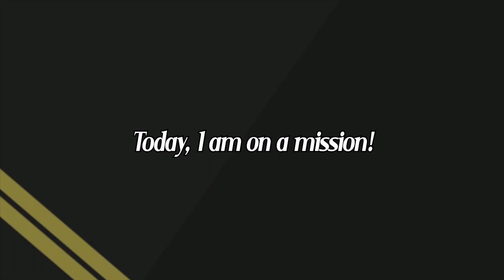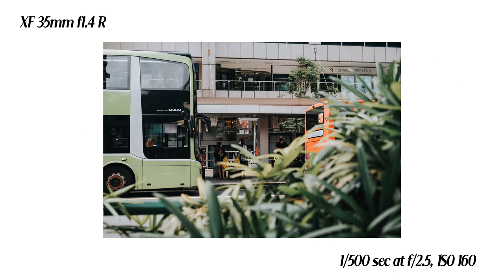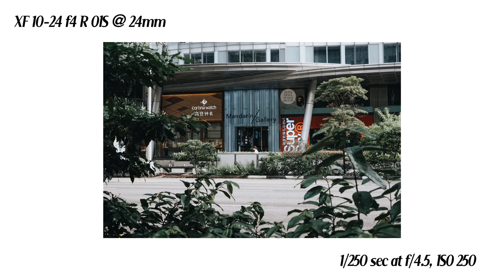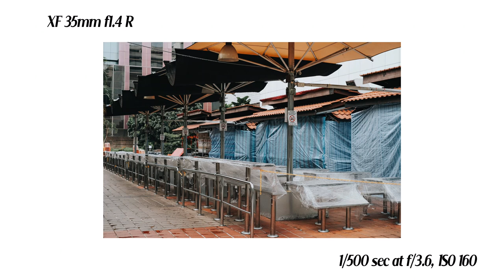Street Photography During Circuit Breaker in Singapore | XT-3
In this video, let me bring you to Orchard Rd. Singapore and see how it looks during the circuit breaker. Phase 2 is coming on 19th June 2020 where retail shops will be opening again. So before it gets crowded, I thought of documenting the place.